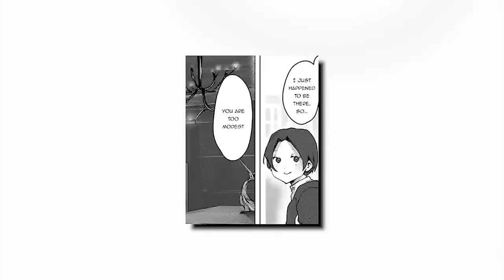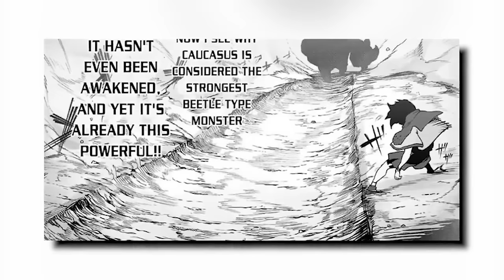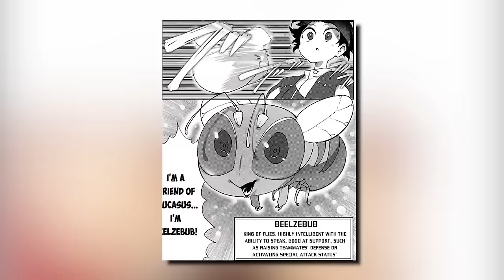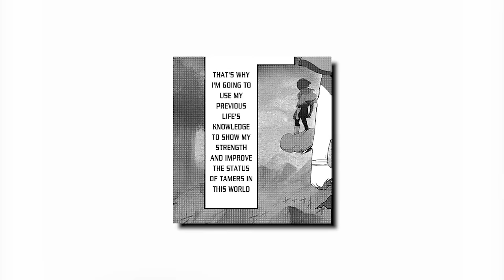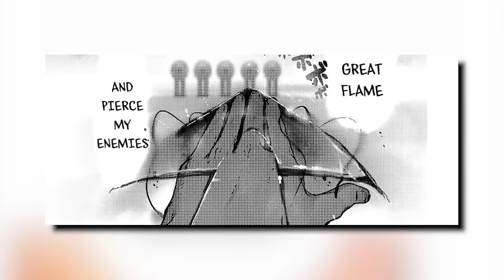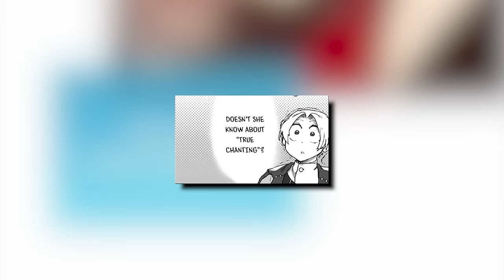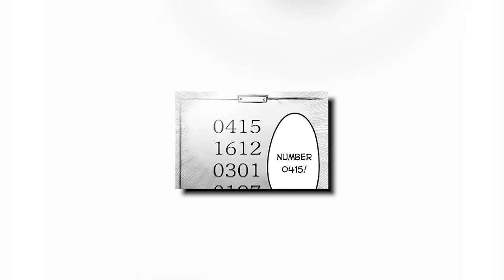Everyone Thinks His Tamer Class is Weakest, But All XP His Pets Get is Also Gained by Him (1-2)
00:00 Part 1
01:01:22 Part 2